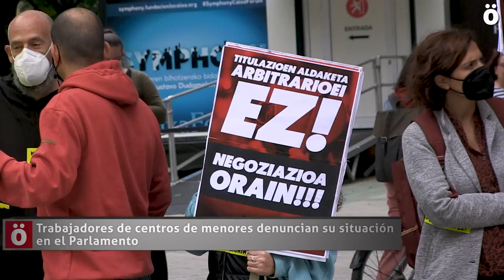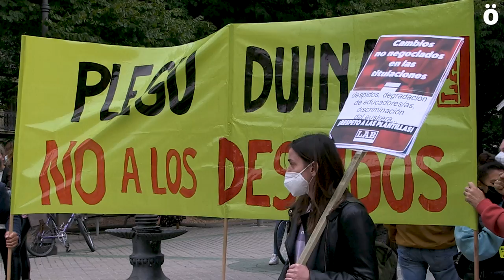Trabajadores de centros de menores denuncian su situación en el Parlamento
Representantes sindicales de los centros de menores han comparecido hoy en la Comisión de Derechos Sociales del  Parlamento de navarra para denunciar los pliegos publicados en Julio que supondrán el despido de unos 50 trabajadores y trabajadoras. Piden un proceso de negociación con las empresas del sector y los sindicatos y que se escuche a las plantillas.